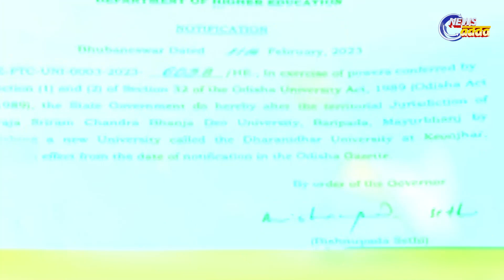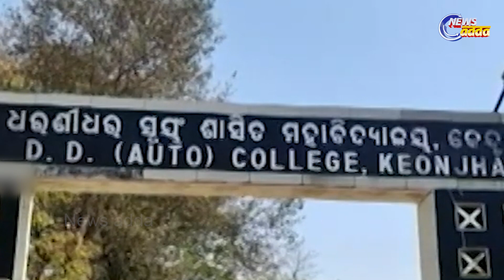ଡିଡି କଲେଜ ହେଲା ବିଶ୍ୱବିଦ୍ୟାଳୟ